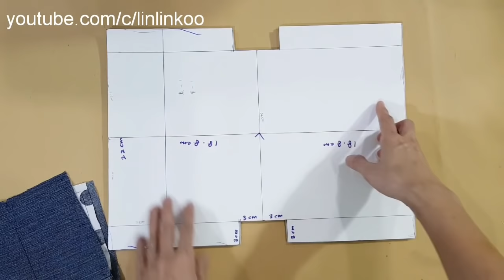DIY Idea | Creative Recycling Old Jeans into A Stylish 【手作教学】巧小旧牛仔裤手提包制作#HandyMum ❤❤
This is the perfect way to upcycle a ruined or old jeans into a stylish tote bag.

Easy diy tutorial about making handbag from old jeans .

Image result for recycled denim tote bag.

Fun way to recycling old jeans into stylish bag.

Reuse and recycle old jeans.

Old jeans sewing projects.

Awesomely easy diy old jeans.

Recycling ideas from old jeans.